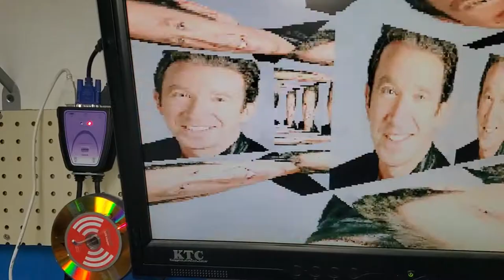Windows maze screen saver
Yes, i have a windows 98 laptop running at my office. No, i do not know why i did this.